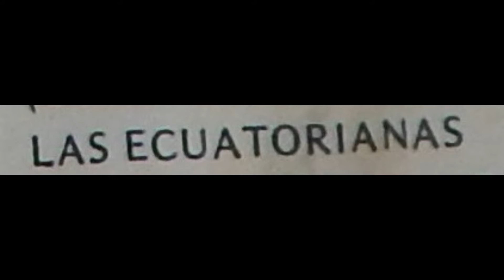DUO LAS ECUATORIANAS: IMPOSIBLE- (PASACALLE)- AUDIO DE CINTA DE CASSETTE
DUO LAS ECUATORIANAS
MAXIMA MEJIA - BLANCA PALOMEQUE
IMPOSIBLE
Pasacalle
VERSION ORIGINAL
Gracias a don Roberto Andrade por habernos compartido esta grabación.